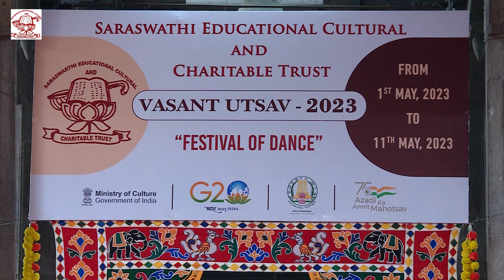Vasant Utsav 2023 | SECCT | BHARATANATYAM | STUDENTS TAMIL ISAI KALLOORI CHENNAI| D3 2